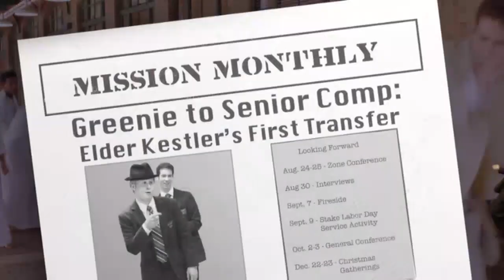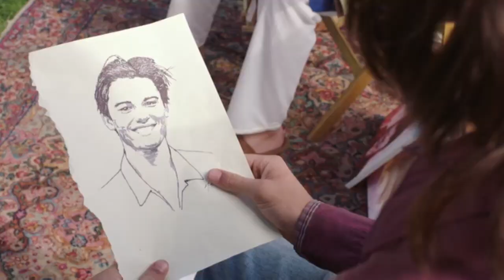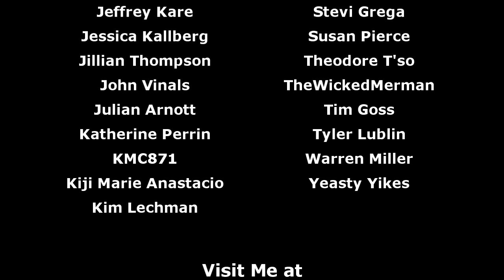Saturday's Warrior (Musical Hell Review # 126)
Donna's back...and she comes bearing strange fruit from Mormon country.

Midnight Musicals